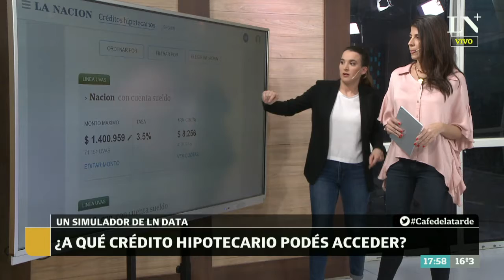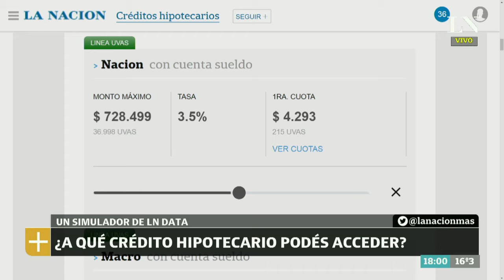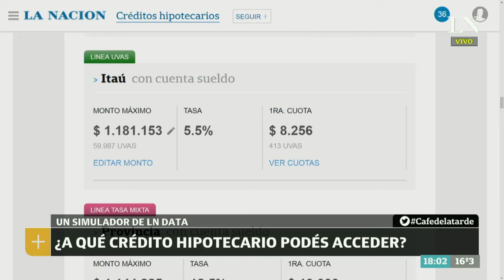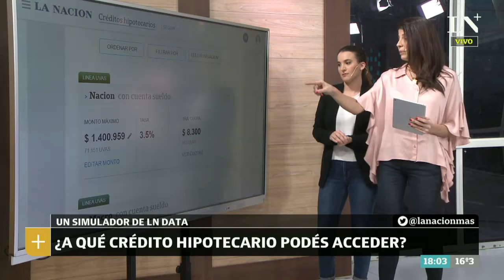La letra chica de los créditos hipotecarios: ¿Cuál te conviene? - Café de la Tarde